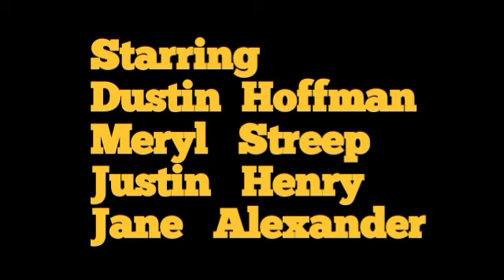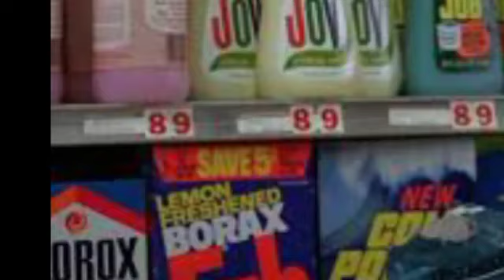Kramer Vs. Kramer(1979) Dustin Hoffman l Meryl Streep l Justin Henry l Full Movie Facts And Review